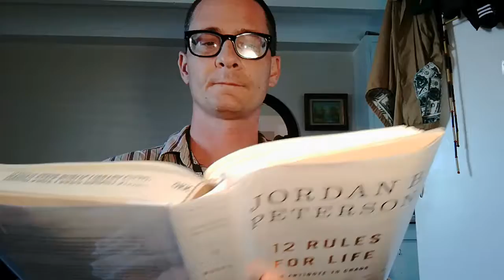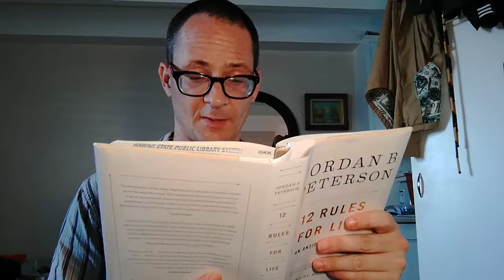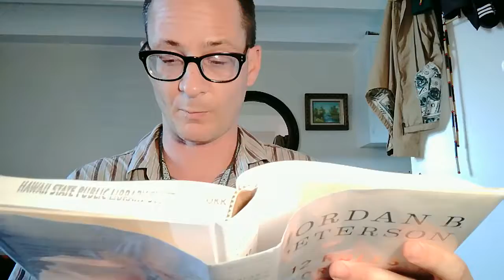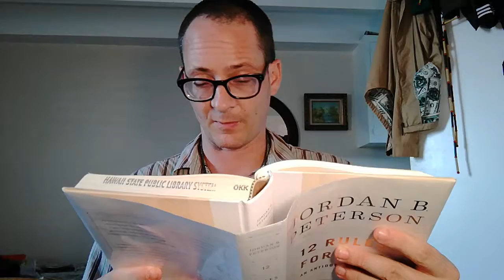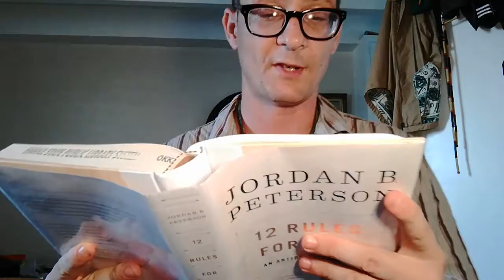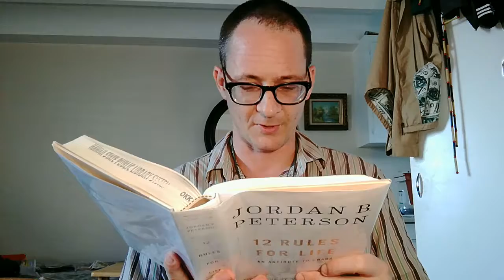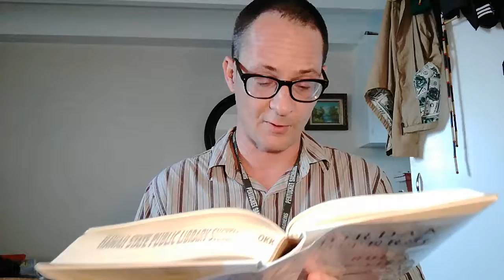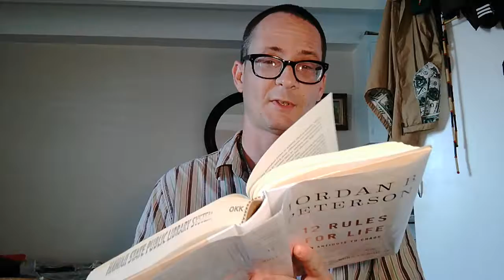"12 Rules for Life" by Jordan Peterson RULE 3 PART 4 (Different Friends, More of the Same)